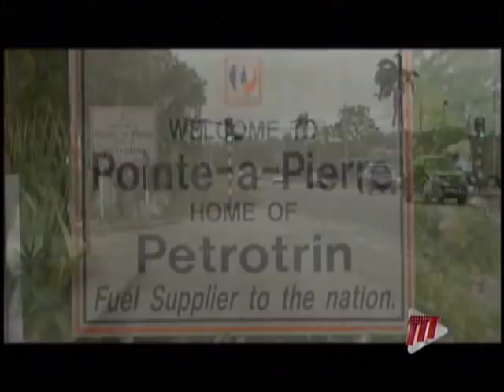OWTU Will Accept Offer To Run Petrotrin Refinery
This country stands to benefit tremendously if the latest proposal by the Oilfields Workers' Trade Union is accepted.

Financier John Van Dyke, who is the CEO of Sunstone Equity, says the refinery is not only viable but very profitable.

He was speaking at a media presentation at the Radisson Hotel, where the OWTU revealed the proposal.